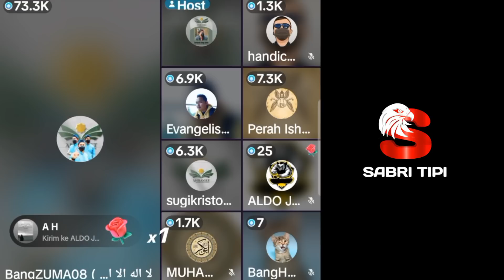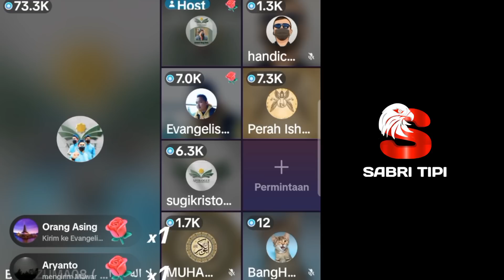ZULKIFLI M ABBAS dkk Tidak ada hubungannya Yesus dengan Kristen. Kedatangan Ustadz Derry Sulaiman